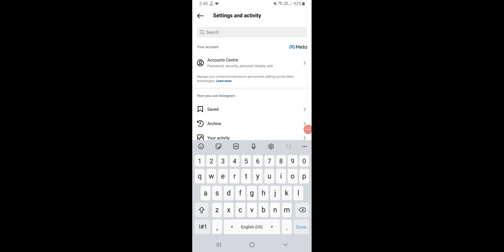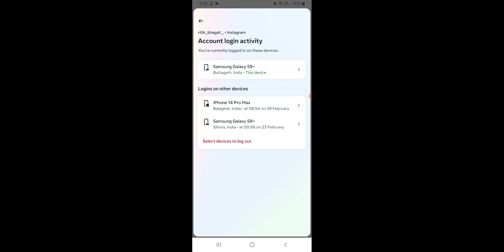Instagram id Kis Kis Phone Me Login Hai Kaise Pata Kare Where You Are Logged in Insta Update